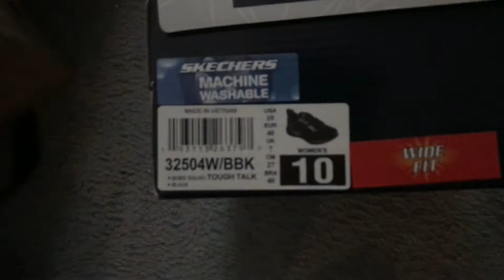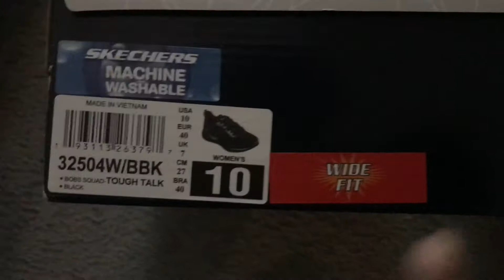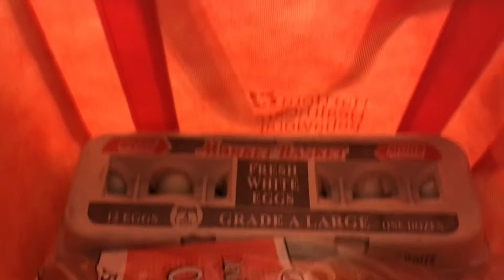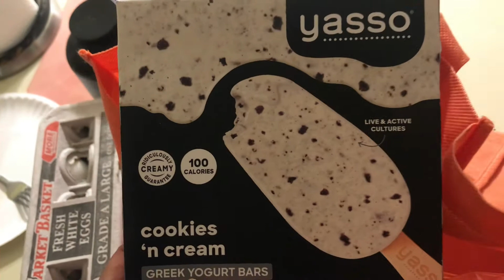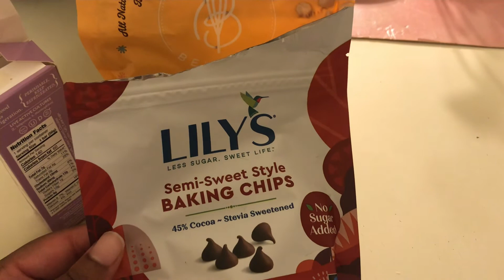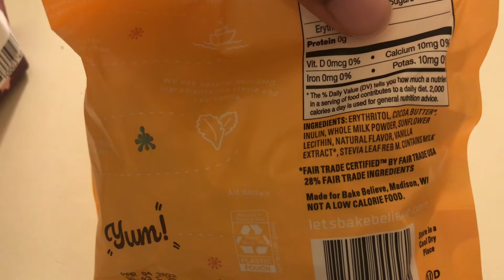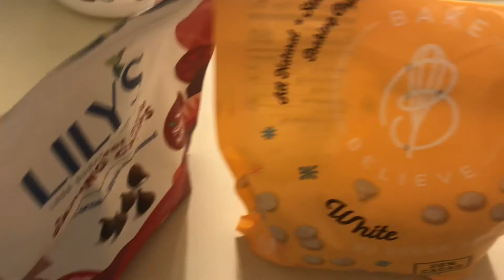First Time Back in the Gym in 3 Years!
Video deets:
- Pre Gym
- New Shoes
- Post Gym
- Mini Weekly Grocery Haul
- Post Dinner Snacks